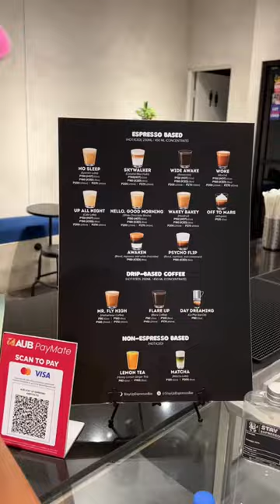Coffeeshop with Unique Coffee Names in Pasig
📷 Craving a coffee adventure? 📷 Dive into a world of unique flavors at Stay Up Espresso Bar near PC Mart and Ace Water Spa! 📷 Get a caffeine boost with No Sleep, or embark on a celestial journey with Sky Walker! 📷 Indulge in the extraordinary and sip your way to pure bliss. Join us today and elevate your coffee experience like never before! Don't miss out – the extraordinary awaits at Stay Up Espresso Bar! 📷